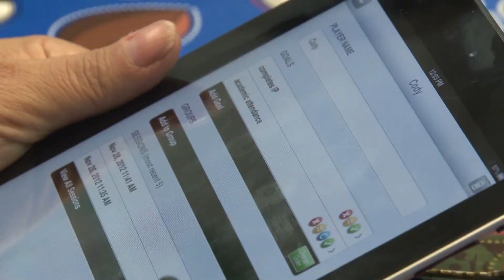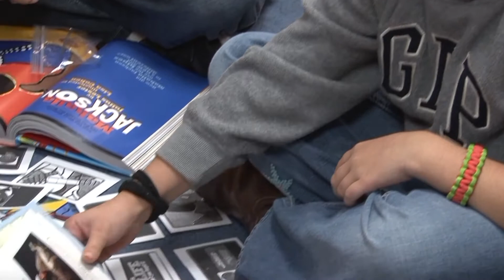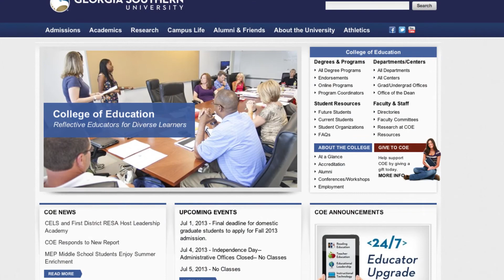Welcome to Georgia Southern's College of Education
Dr. Thomas Koballa welcome